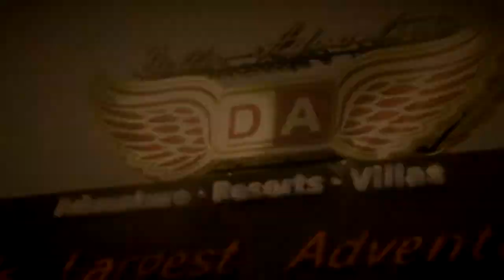Della Swoop - Mukta Bhatt Swoop 10 March 2014